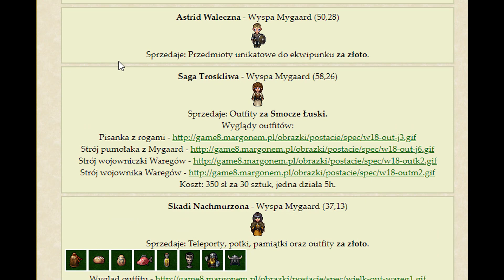Loteria Wielkanocna - Kozako Loteriano 1.9k sł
Wiem, że jestem kozak,dlatego łapy w górę i tyle w temacie, pozdro.
Tylko u mnie takie kozako loteriano lociki buahahah B)